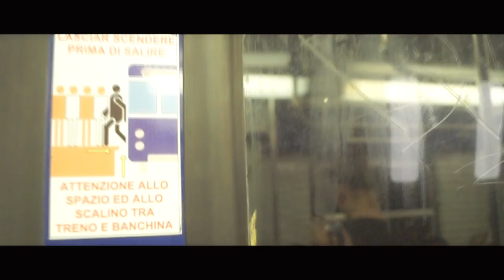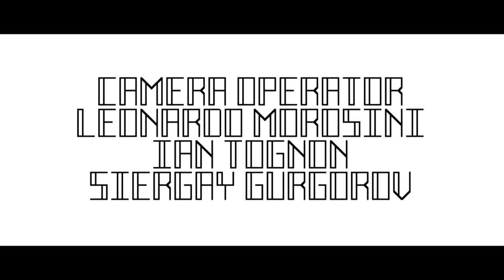PUNKAKE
-P U N K A K E-
"Ovvero come cercai di scoprire che fine aveva fatto er Punk, e di scroccare du sorse di buon Tè."
Punkake è un cortometraggio:
Scritto e Diretto da: Leonardo Morosini
Sceneggiato da: GIorgio Sfondrini
Postprodotto da: Ian Tognon

Inoltre una menzione speciale va a Valerio Pacciola, ideatore del geniale nome di questo corto/operafilmicadiignotaqualità.